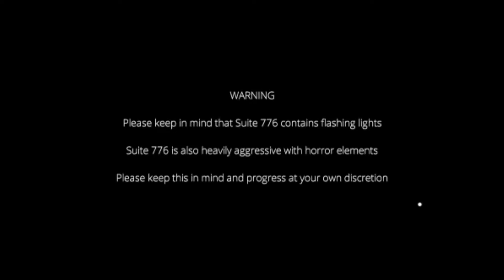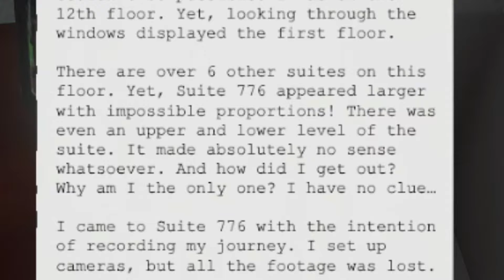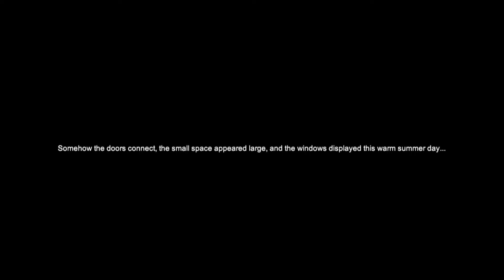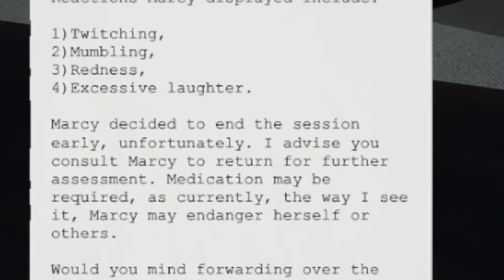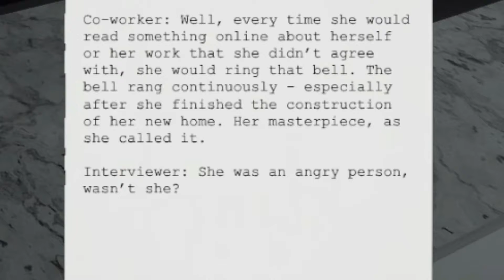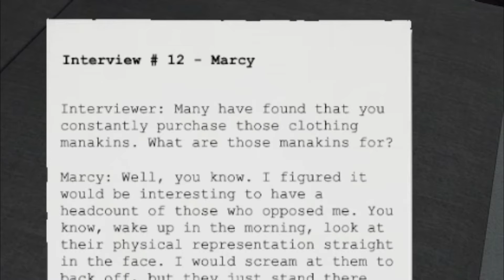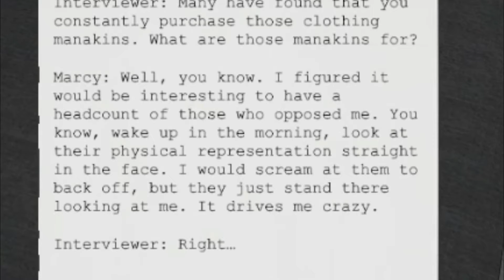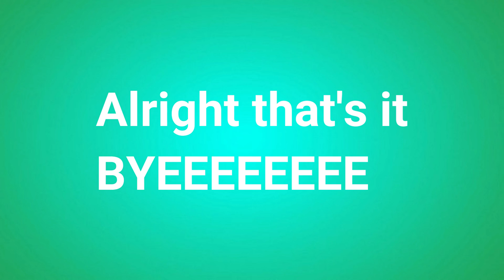Don't Ring The Bell.. | Suite 776 PART 1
Hello everyone! in today's video we're playing the most terrifying game i've ever played: Suite 776 :|
(stick around till the end for a dumb blooper :p)